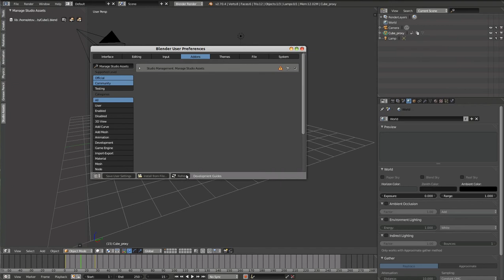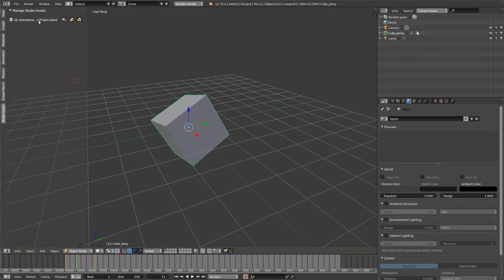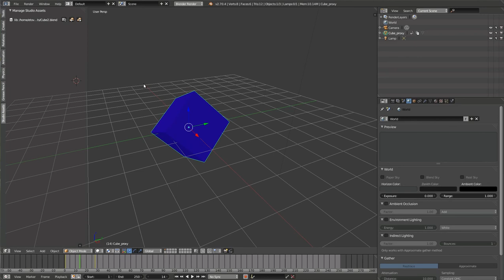Blender "Studio Addon" - Video 1: Relink Asset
Demo On Re linking A Asset